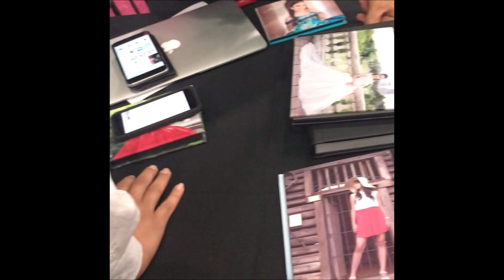PREPARANDO LOS XV DE SAMMY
HOLA SE QUE NO LES HABIA PODIDO SUBIR VIDEO PERO AQUI LES TENGO ESTE VIDEO DE LO QUE EMOS ESTADO HACIENDO ESTOS ULTIMOS MESES ESPERO LES GUSTE Y LO COMPARTAN Y MUY PRONTO EL VIDEO DE LA FIESTA. ASTA PRONTO Y CUIDENSEME MUCHO.